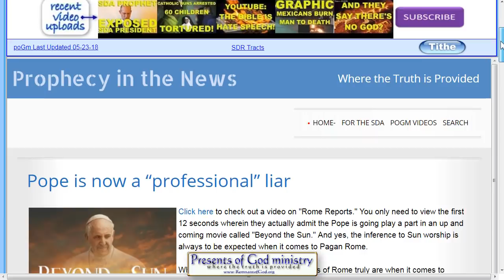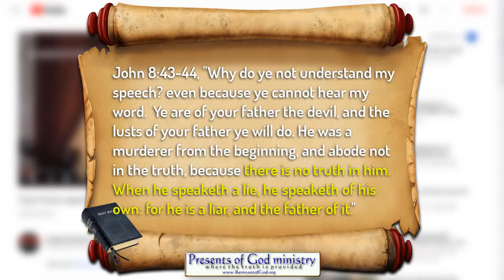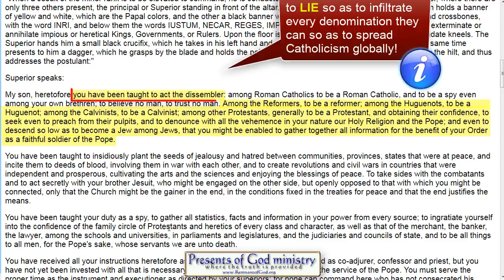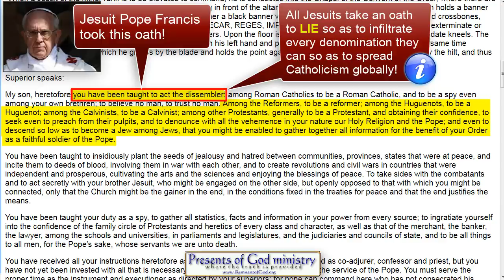Pope is now a PROFESSIONAL liar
Yes, this Pope and every other Pope have been caught spinning all sorts of lies; from false doctrine, false prophecies and even lies to hide their political wickedness and lies to protect those priests that molest and kill children. And now, this Pope, who took the Jesuit oath to LIE to every Christian leader he meets is now going to ACT IN A MOVIE!?

All links to the videos and articles mentioned in video are in today's poGm blog entry